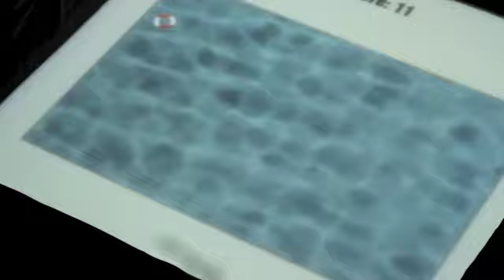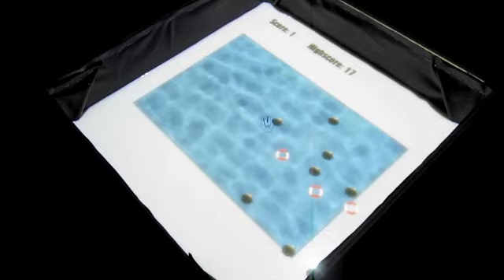Milky Boat #1 - HfG Offenbach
Tobias Othmar Hermann for Rundgang, Hochschule für Gestaltung 2010